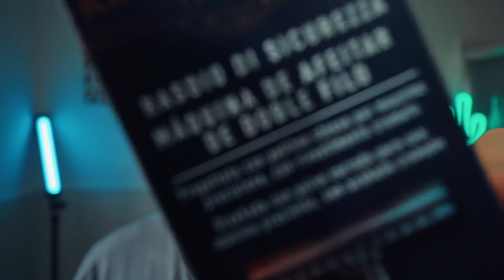King C Gillette - Perchè è il Rasoio di Sicurezza più venduto?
King C Gillette è un rasoio di sicurezza molto amato dai principianti ma anche dalle persone più esperte e costituisce un passaggio "obbligato" per chi sta iniziando e cerca una rasatura tradizionale di qualità, coniugando prezzo accessibile, delicatezza sulla pelle e facile reperibilità. In questo video, scopriremo insieme perché il Rasoio di Sicurezza King C Gillette rappresenta la scelta ideale per la tua routine di rasatura, esplorando le sue caratteristiche uniche che lo distinguono sul mercato. Dall'innovativo design alla sua performance di qualità, analizzeremo i motivi per cui questo rasoio è amato da così tanti utenti. Ti mostrerò come utilizzarlo al meglio per ottenere una rasatura perfetta ogni volta, senza irritazioni con il King C Gillette. Vedi tutto il video per scoprire come il King C Gillette possa trasformare la tua esperienza di rasatura, rendendola più piacevole, efficace e conveniente.

●▬  🪒 SETUP UTILIZZATO IN QUESTO VIDEO 🪒  ▬●
Pennello Omega Proraso
Prebarba Proraso Linea Bianca
Sapone da barba Proraso Linea Bianca
Rasoio di sicurezza Gillette King C.
Dopobarba Balsamo Proraso Linea Bianca

●▬ 🎁 LA MIA LISTA DEI DESIDERI AMAZON 🎁 ▬●

(Se acquisti i prodotti tramite i miei link di affiliazione a te non cambierà nulla ma io riceverò una piccola provvigione che permetterà al canale di crescere e di poter portare sempre più prodotti nuovi nei miei video)

●▬▬▬▬ 📖 CAPITOLI 📖 ▬▬▬▬●
Clicca sul link vicino ad ogni capitolo per andare a vedere direttamente la parte che ti interessa.

00:00 - Perché scegliere il Rasoio di Sicurezza Gillette
01:45 - King C Gillette - Panoramica del Rasoio
03:55 - Inserimento della lametta nel King C Gillette
06:59 - Come si usa il Rasoio di Sicurezza Gillette
14:13 - Conclusioni sul Rasoio di Sicurezza King C Gillette